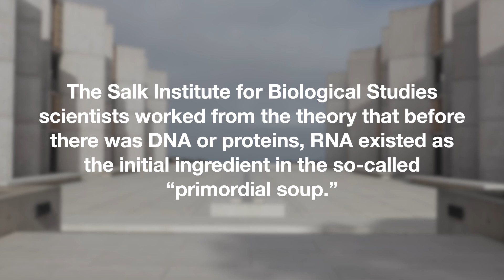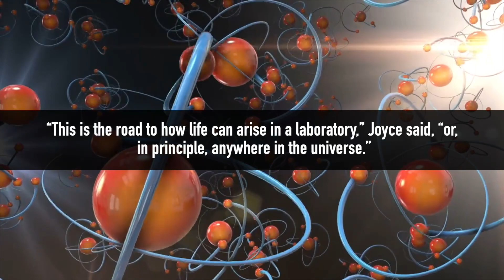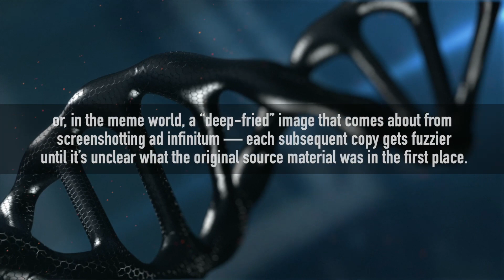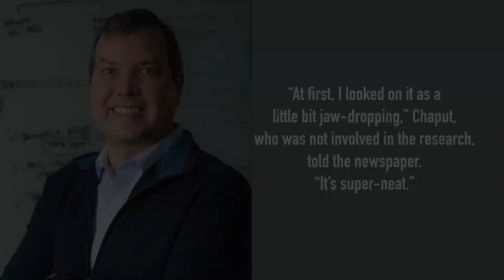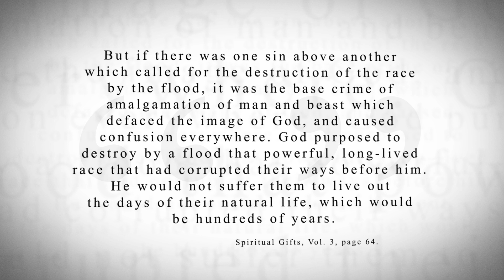KTF News - Scientists Just Got Closer to Creating Artificial Life in the Lab